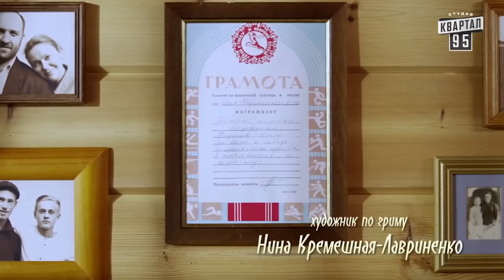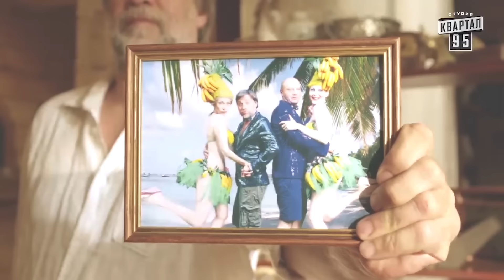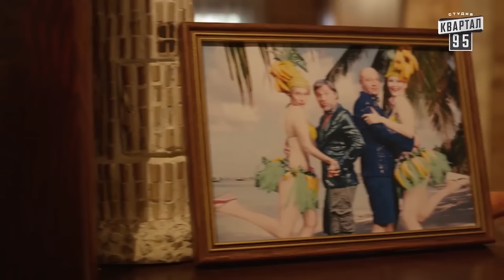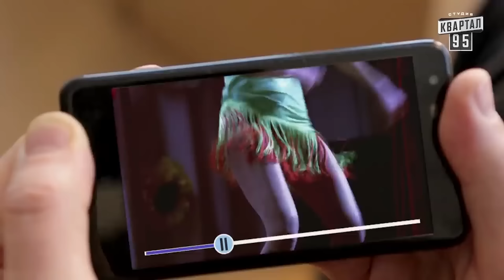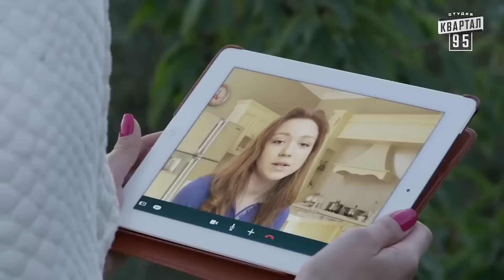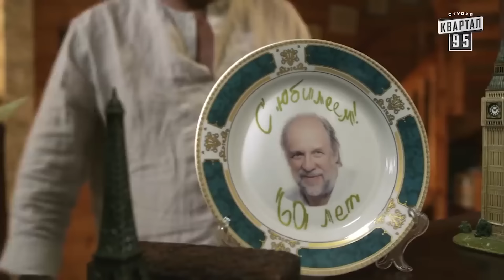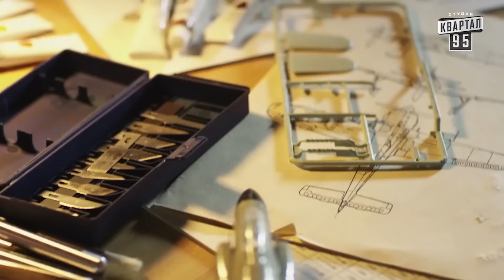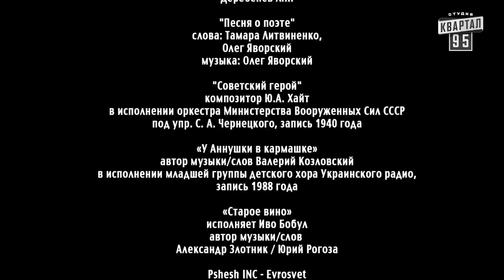ВЗРОСЛЫЙ УГАРНЫЙ ФИЛЬМ! НОВЫЙ! ДО СЛЕЗ! Братья! Русский фильм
Как известно, Родительский дом – это начало начал и надёжный причал! И вот к дому заслуженного пенсионера Воропаева в день его 67-летия причаливают семейные корабли его взрослых сыновей. Как любой отец Михаил Иванович рад приезду детей, но вскоре понимает, что за праздничными объятьями и улыбками братьев и их жён, скрываются многие годы натянутых отношений, взаимных упреков и даже вражды. Да и внутри семей Игоря и Сергея давно уже не всё в порядке. А вскоре на горизонте появляется ещё и дочь Люся со своим багажом проблем. И отец семейства видит, что всё, чем он так гордился и дорожил, идёт ко дну.
Тогда талантливый инженер Михаил Воропаев решает разобраться в сложной микросхеме семейных отношений. Но починить этот механизм оказывается очень не просто!

Главные роли в сериале : Александр Феклистов, Дмитрий Суржиков, Джемал Тетруашвили, Вера Кобзарь, Олеся Жураковская, Екатерина Кистень